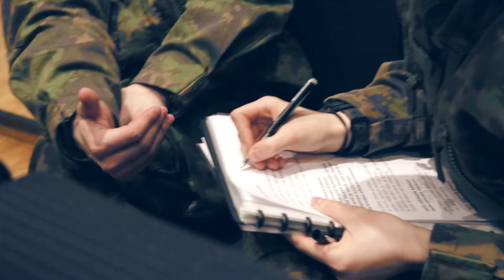PVVMSK- Hyvää ja Kaunista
Varusmiessoittokunnan viihde- ja jousiorkesterin ensimmäinen "Hyvää ja Kaunista" konsertti viihdytti yleisöä suomipopin kirkkaimmilla klassikoilla Iisalmessa 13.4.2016.